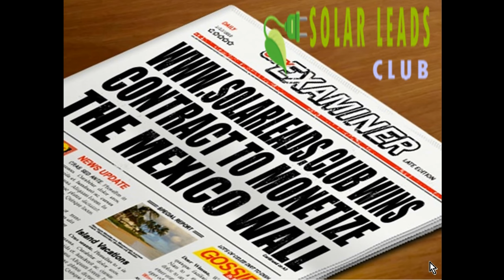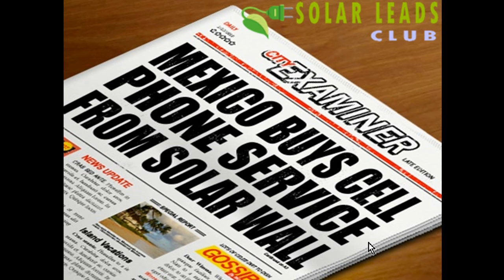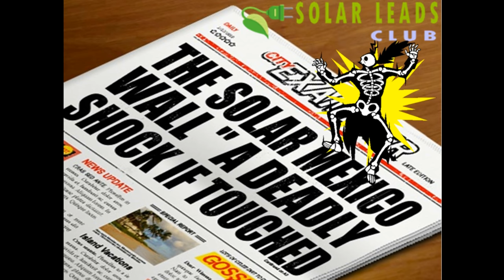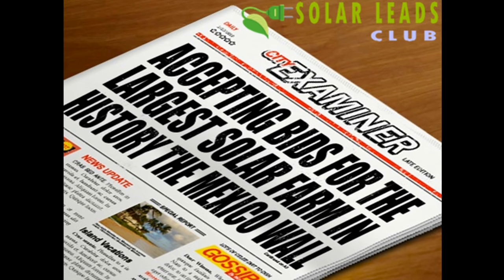The Mexico Solar Wall - The Largest Solar Farm in History - Solar Bids Wanted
Monetizes the Mexico Wall. The new Solar Mexico Wall. The Mexico Solar Wall - The Largest Solar Farm in History - SOLAR BIDS WANTED. a WIN WIN Mexico Wins USA WINS 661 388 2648 Works at night from Energy produced during sunny hours stored in a battery back up system.